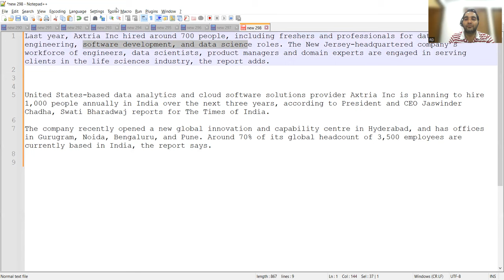Axtria to hire 1,000 | IT Jobs| Mass Hiring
Last year, Axtria Inc hired around 700 people, including freshers and professionals for data engineering, software development, and data science roles. The New Jersey-headquartered company’s workforce of engineers, data scientists, product managers and domain experts are engaged in serving clients in the life sciences industry, the report adds.

United States-based data analytics and cloud software solutions provider Axtria Inc is planning to hire 1,000 people annually in India over the next three years, according to President and CEO Jaswinder Chadha, Swati Bharadwaj reports for The Times of India.

The company recently opened a new global innovation and capability centre in Hyderabad, and has offices in Gurugram, Noida, Bengaluru, and Pune. Around 70% of its global headcount of 3,500 employees are currently based in India, the report says.

The areas in focus are data engineering, artificial intelligence, digital product engineering, and intelligent automation, says Thomas Collins, CEO.

Marlabs currently operates in Bengaluru, Kochi, Mysore, and Pune. India provides a vast talent pool that drives the company’s initiatives, Collins adds.

TCS Ignite
Students who perform exceptionally well during the TCS Smart Hiring selection process will get an opportunity to join TCS Ignite – TCS’ unique ‘Science to Software’ program. This program trains you on trending technologies and will open the doorway to a holistic and global IT career.

Amidst a high rate of attrition and the fear of a recession, several companies are on a hiring spree, including TCS (Tata Consultancy Services). Since the aftermath of COVID 19, the IT giant has been recruiting for a variety of technical positions. The company is also seeking to hire freshers through recruitment drives.

Now, the largest IT company in the country is ready to hire 40,000 techies. TCS stated that in addition to 40000 staff, 1,000,000 freshers will also be recruited. There are now 5,92,125 employees working at TCS. Candidates pursuing BE, B.Tech, ME, and M.Tech may apply by visiting the company's official website.

Qualifications in education

Candidates who earned their engineering degree in 2019, 2020, or 2021, with a "minimum aggregate (all subjects in all semesters) of 60% or 6 CGPA in each Class X, XII, and Diploma can apply.

Eligible candidates must possess a BE/B.Tech/ME/M.Tech/MCA/M.Sc in any specialisation given by an accredited institution or college.

Step 1: Applicants must first go to the TCS Next Step site.

Step 2: Create an ID on the portal. Portal access is granted upon successful authentication of a registered user.

Step 3: The next step is for new users to select the "Apply for Drive" button.

Step 4: Choose the "Register Now" button.

Step 5: Click on the "IT" drop-down menu.

Step 6: Click the "Apply for Drive" button once you have filled up the application form with your personal information
TCS has hired 42,000 freshers so far in FY23 but only 7,000 people were hired in the third quarter. Gopinathan, however, had said in December that hiring sentiment would remain benign in 2023 compared to the first few months of 2022, reports The Economic Times.

Over 2,000 employees, however, left TCS in the October-December quarter but the company said this wasn’t because of less demand. Attrition also came down marginally from 21.5% in the second quarter to 21.3% in the third quarter. “We’re not pulling people off the field,” added Gopinathan.